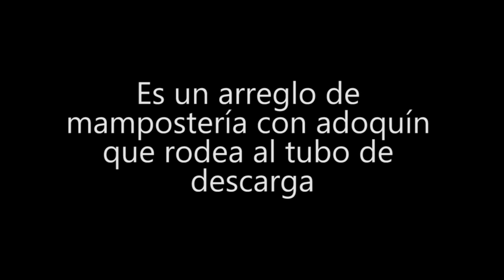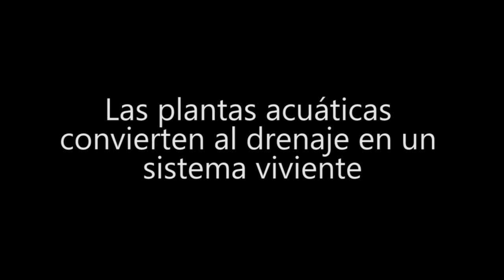Y al final del dren ¿Qué hay? - Descarga en zona costera (Plantas acuáticas de humedales)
Un drenaje pluvial con vegetación es un sistema viviente donde diversas plantas han encontrado un sitio para establecerse. Esto es debido a que en este tipo de drenes existen las condiciones que necesitan las plantas para habitarlo y con ello atraer a otros organismos.

El dren mostrado en este video descarga en la zona costera de la Isla de Rügen en Alemania (minuto 1:22). Este drenaje con vegetación tiene la característica de contar con una barrera metálica que sirve como protección para evitar caer al dren (minuto 0:20). Esta es una de las maneras en cómo se puede proteger un dren pluvial con el fin de evitar accidentes. Además, se muestra también un arreglo de mampostería que fue construido en la zona de descarga del dren (minuto 0:36).

En el cuerpo de agua natural al cual descarga el dren existe una masa de vegetación que consiste en plantas acuáticas de humedales principalmente. Estas plantas forman parte de la interfase que existe entre el fin del dren y el ingreso a la zona costera del mar báltico en Alemania.

La música en este video es parte de la biblioteca de audio de YouTube:

Saludos!

Este video fue realizado antes de iniciar la cuarentena por el COVID-19